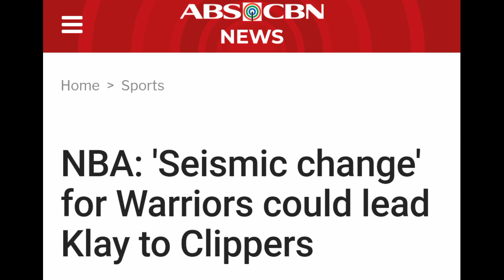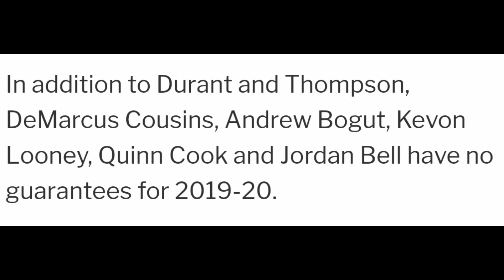GSW Players TRADE Lahat sa 2020?Free Agent List ng GSW at mga TRADE RUMOURS NEXT SEASON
Possible TRADES ng mga Players ng Golden state warriors Mga Free Agent Players Next Season